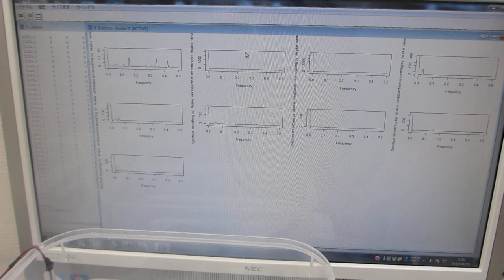樹脂容器の音響特性を利用した超音波実験（超音波システム研究所）